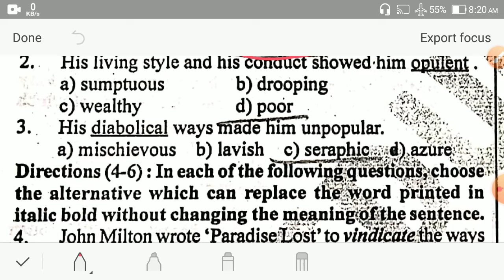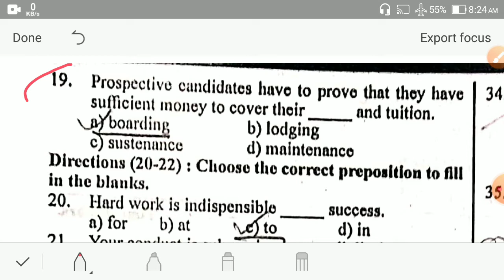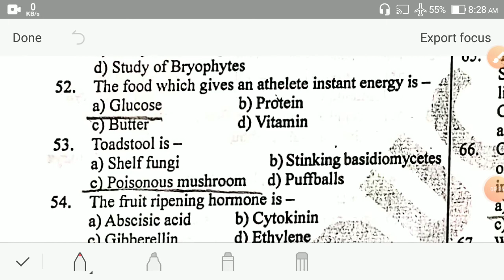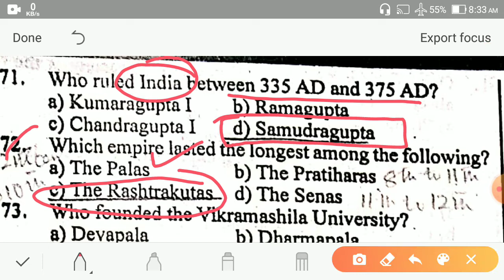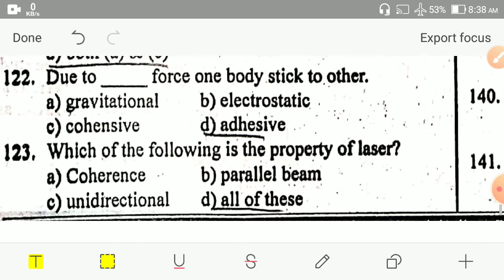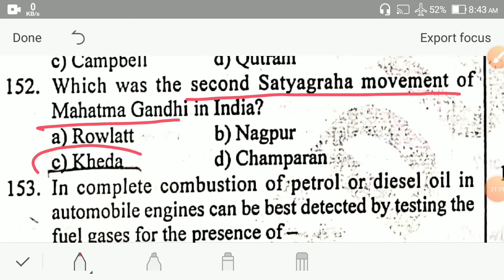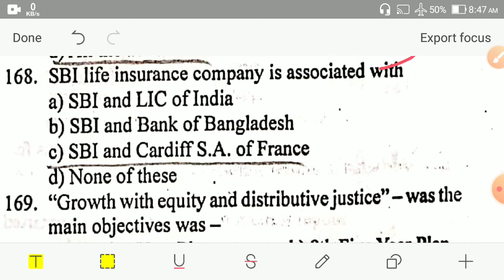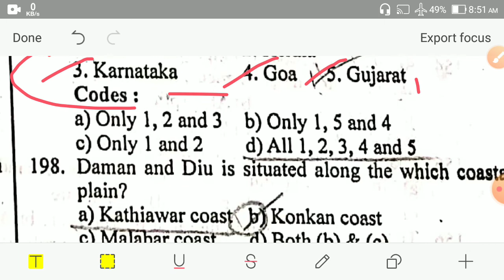WBCS MOCK TEST AND MCQ PRACTICE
About : Regular Practice For Competitive Examination is a YouTube Channel, where you will find Indian Government Job examinations details, multiple choice questions (MCQ) videos in Bengali,English. New Video is Posted Everyday.